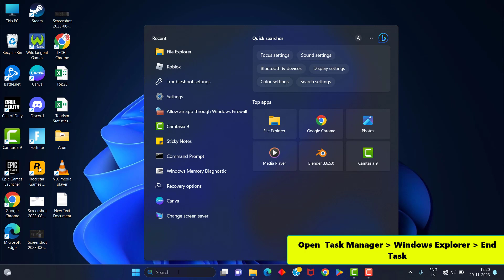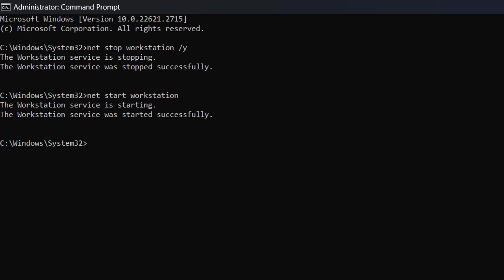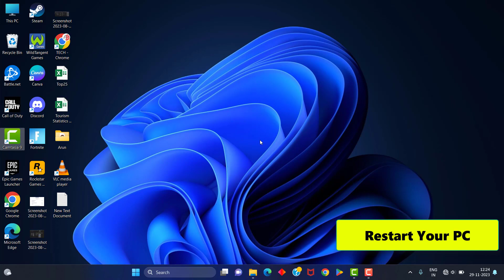Multiple connection to a server or shared resource by the same user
Thank You Everyone For Watching My Video  "Multiple connection to a server or shared resource by the same user ". This Video is Useful And You Learned Something Interesting.

Hope "Multiple connection to a server or shared resource by the same user  " useful content.

CHANNEL :    @systemsolutions9071